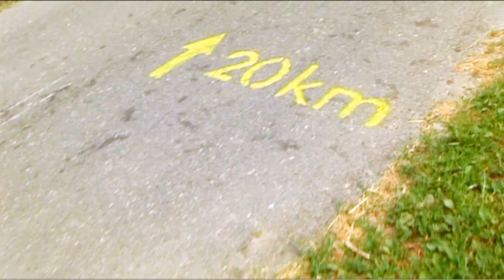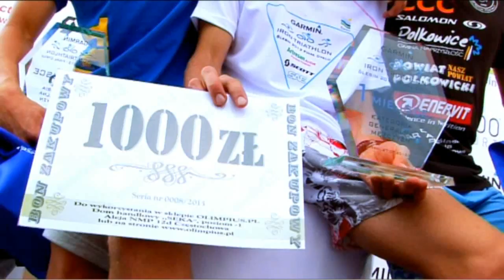GARMIN Iron Triathlon Ślesin 2013 - Finał cyklu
GARMIN Iron Triathlon Ślesin 2013 to czwarty i ostatni etap cyklu rozgrywany w tym sezonie. Do finałowej edycji zgłosiło się ponad 400 osób, którzy mieli do pokonania dystans 1/4 Ironmana. Na zakończenie cyklu wszyscy finiszerzy mieli możliwość wygrania nowego samochodu osobowego Renault Clio, który był główna nagrodą w tegorocznej edycji.